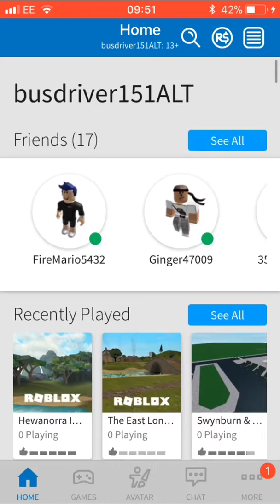Roblox jailbreak with microphone audio